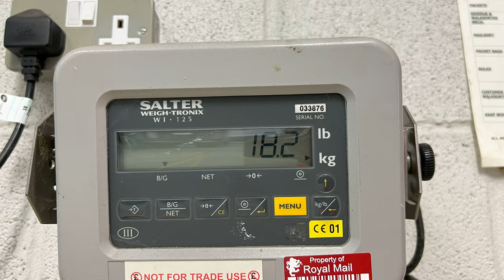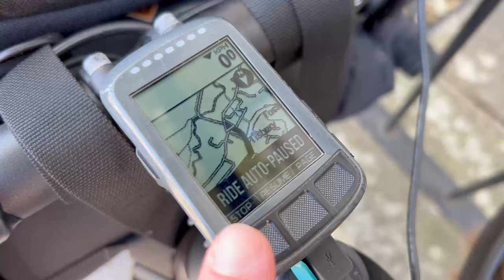We Might End Up Wild Camping!!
It's been a while since my last bikepacking trip, which was also my maiden voyage camping with my bike. But I finally got Pete back out for another adventure, this time to Savernake Forest. I planned the two routes out and back, found a selection of campsites, ordered the perfect weather for the weekend and got myself ready. Pete had one job, book us a campsite, but had he? Um! No! He seemed a little more laid back about it, than I was and had even packed toilet roll, just in case!! So this might end being my first wild camping trip!!

My equipment for list for filming :
Insta360 X3

Insta360 Camera's